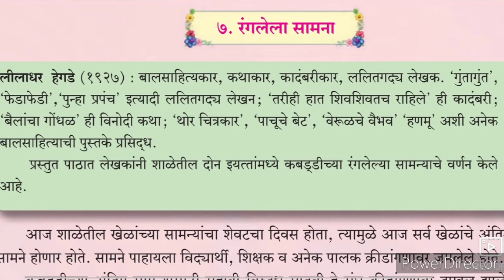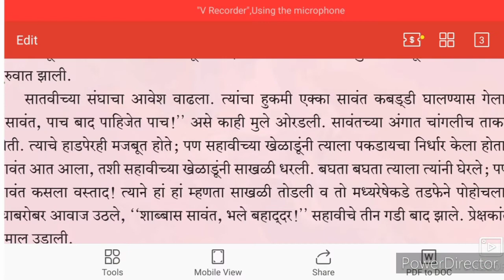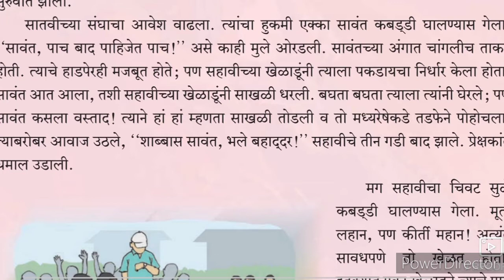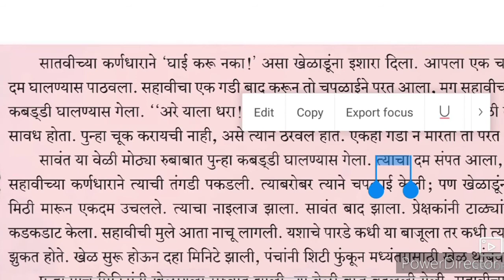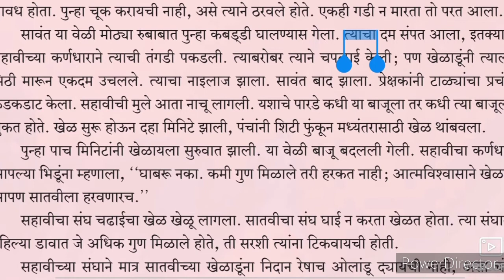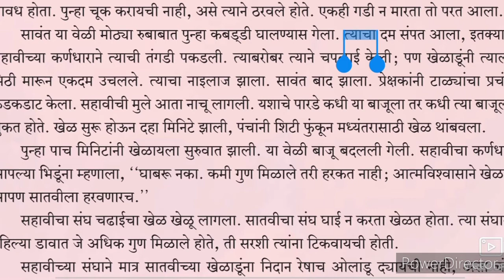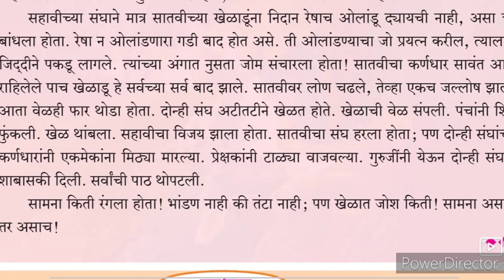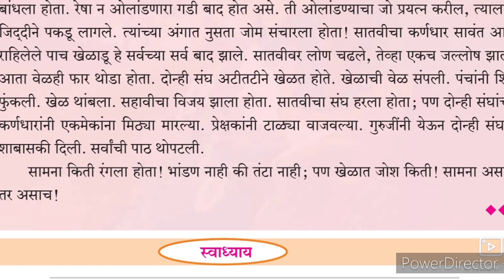9th Marathi Composite 7 Ranglela Saamna ll ७. रंगलेला सामना.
9th Marathi Urdu Medium State Board Question Answer Urdu Medium Marathi
Palnayatlaypay video gives you complete Explanation of Urdu medium Marathi composite Ch 7 Ranglela Saamna۔Urdu medium channel by sir Abdul sattar khan Urdu medium channel۔